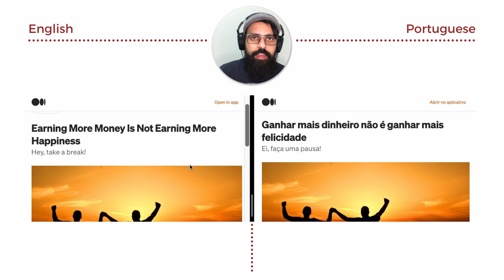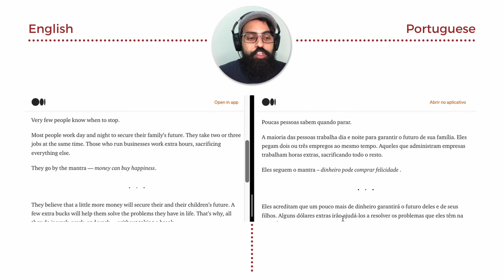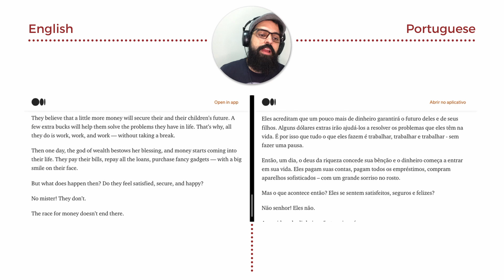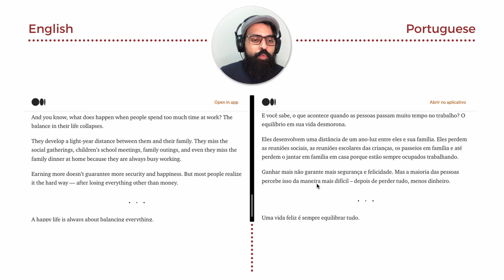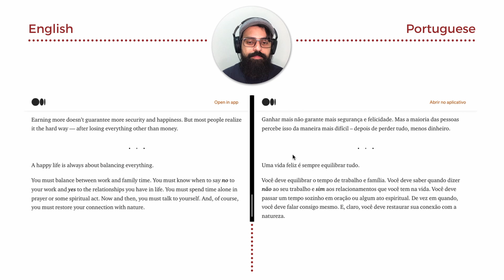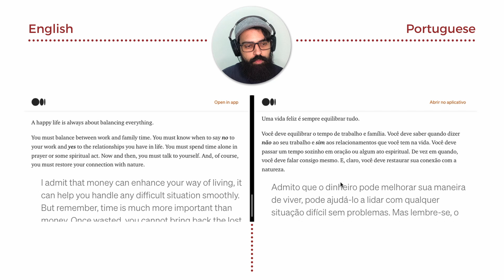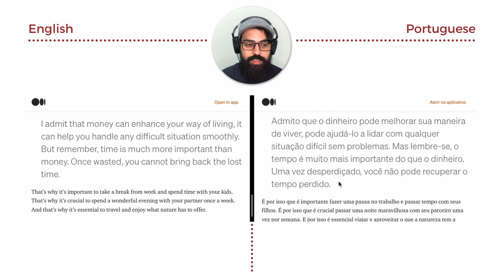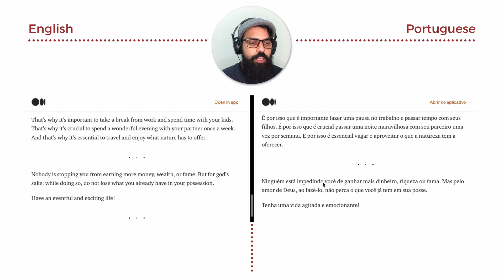Texto em inglês: Ganhar Mais Dinheiro Não Traz Mais Felicidade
😱 INGLÊS EM DOBRO: O curso completo que vai te levar à fluência mais rápido!

Outros links importantes:
✈️ Ganhe Bolsas de Intercâmbio EUA e Europa (Parceria Exclusiva)

Nesse texto em inglês com tradução, de S M Mamunur Rahman, do Medium, você vai poder acompanhar a leitura alternada inglês e português para treinar seu listening.

A leitura do texto em inglês é feita devagar e em inglês e português, para que você associe as palavras nos dois idiomas e treine o seu listening (sua compreensão oral).

00:00 Hey guys!
00:25 Se inscreve, vai

Abraço do casal Xavier,
Paula e Felipe